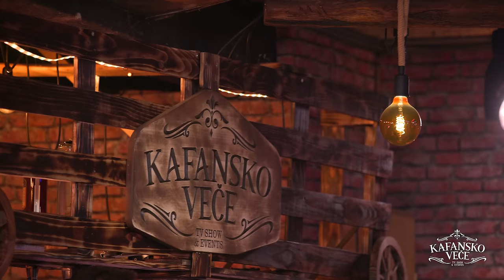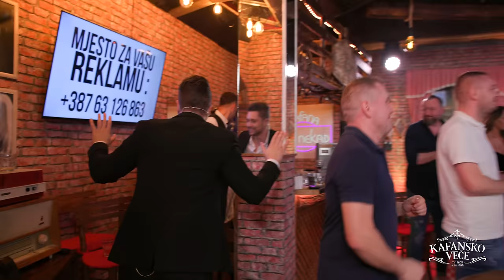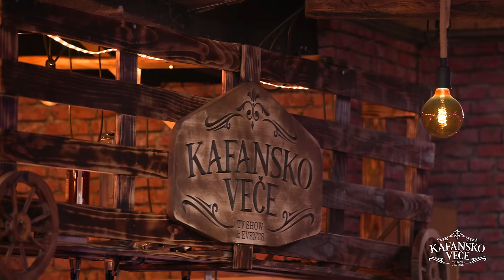RADA MANOJLOVIC - KAFANSKI MEGA MIX 25MIN | UZIVO | (ORK.MARKA DJUKICA) | KAFANSKO VECE | 2023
1. Deset ispod nule
🎵Muzika: Milos Roganovic i Filip Miletic
🎵Tekst: Milos Roganovic i Filip Miletic
🎵Aranžman: Milos Roganovic i Filip Miletic i Andrej Andrejevic

2. Alkotest
🎵Muzika: Milos Roganovc
🎵Tekst: Milos Roganovc
🎵Aranžman: Milos Roganovic, Filip Miletic, Dusan Alagic

3. Viki Miljkovic - Bajadera
🎵Muzika: Dragan Brajovic Braja
🎵Tekst: Dragan Brajovic Braja
🎵Aranžman: Dragan Taskovic Taske

4. Nikada vise
🎵Aranžman: Dejan Abadic

5. Natasa Djordjevic - Zaboravi broj
🎵Muzika: Steva Simeunovic
🎵Tekst: Steva Simeunovic
🎵Aranžman: Goran Ratkovic Rale

6. Bicu njegova
🎵Muzika: Z. Timotic
🎵Aranžman: Z. Timotic

7. Dragana Mirković - Dve sudbine
🎵Muzika: Z. Timotić
🎵Tekst: D. Brajović Braja
🎵Aranžman: Z. Timotić

8. Rodjendan
🎵Muzika: Milos Roganovic / Filip Miletic
🎵Tekst: Milos Roganovic / Filip Miletic
🎵Aranžman: Milos Roganovic / Filip Miletic / Andrej Andrejevic

9. Viki Miljkovic - Godine
🎵Aranžman: Dejan Abadic

YouTube & Digital distribution:
EMDC Network